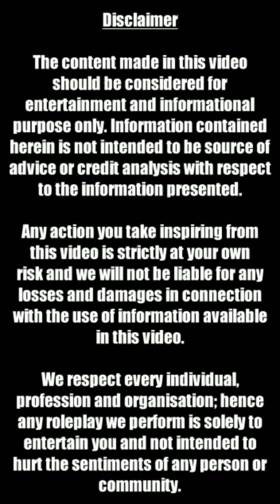kya àisa ho jata hai